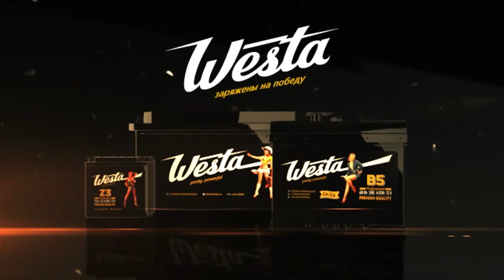Олег Кононов: «На первых порах нужно улучшить качество игры». Видеоинтервью